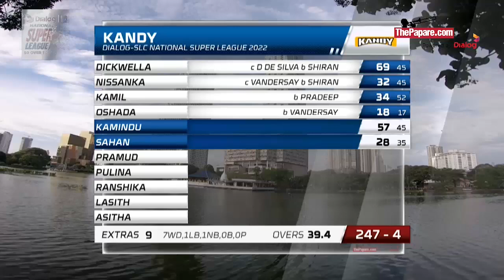Kamindu Mendis' 57 vs Jaffna | Dialog SLC National Super League 2022 | Match 03